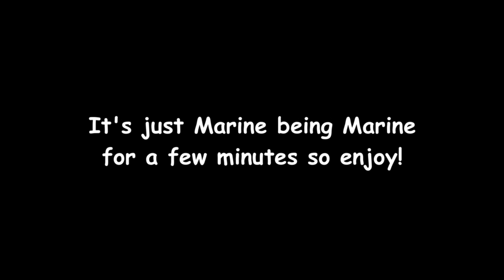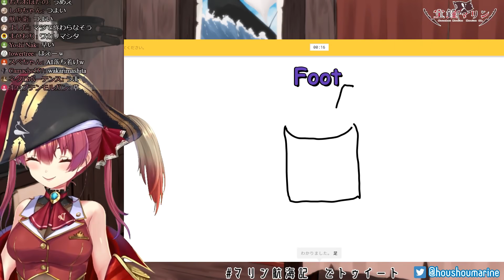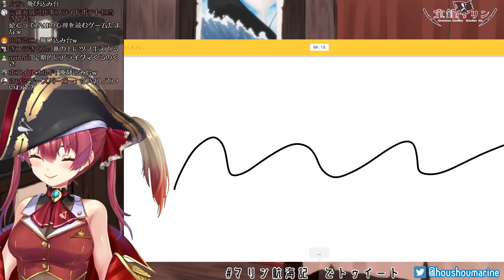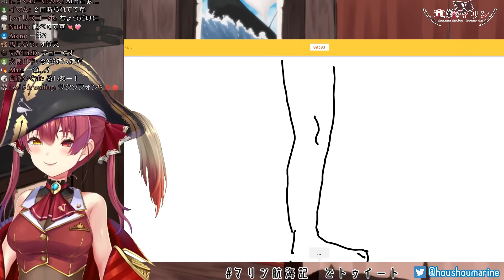A wholesome Marine video【ENG SUB】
Sorry for taking so long for this video. My brain stopped working about 4 times while making this and I also suffered from several mental breakdowns while uploading this. Hope you still enjoy.